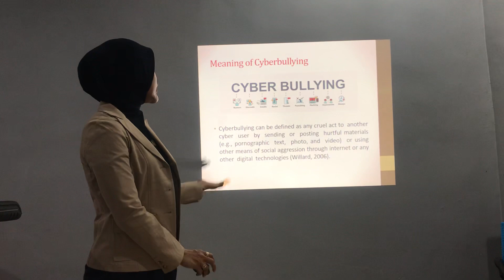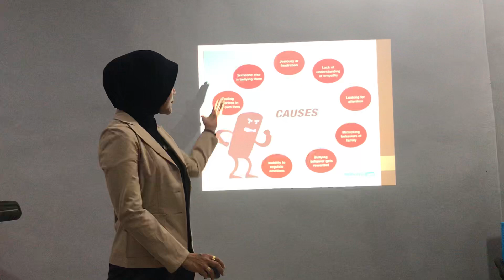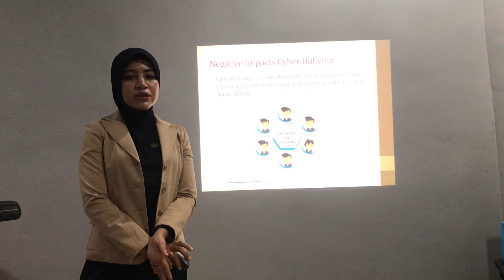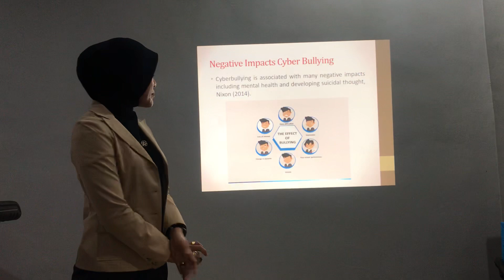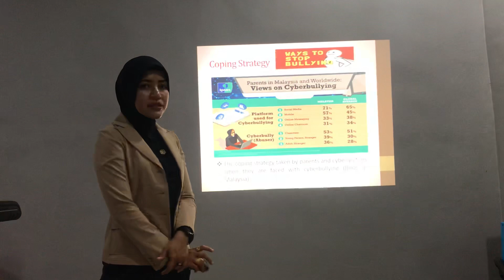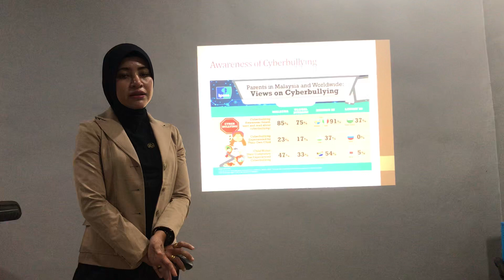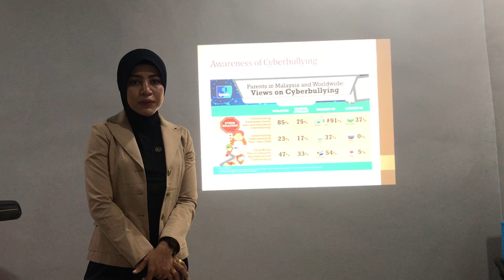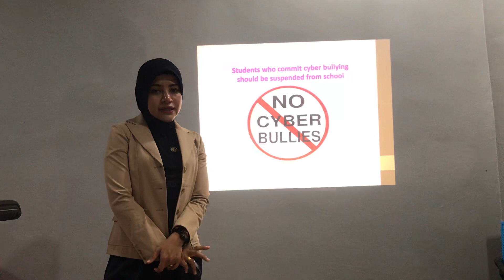Cyber Bullying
BBI PRESENTATION INDIVIDUAL